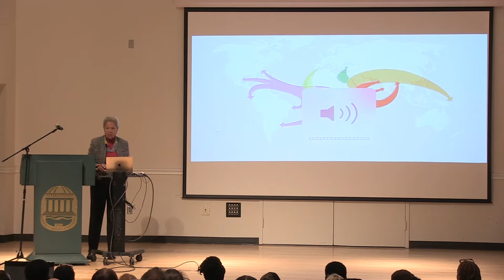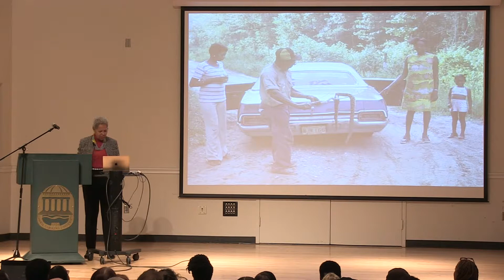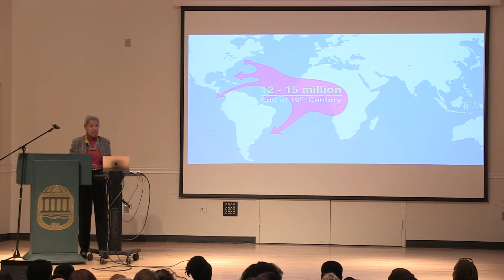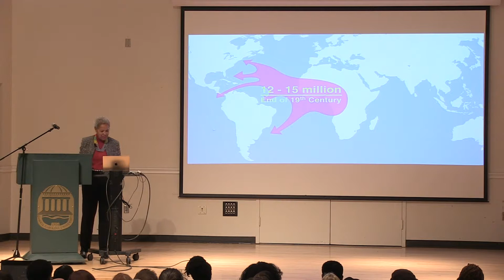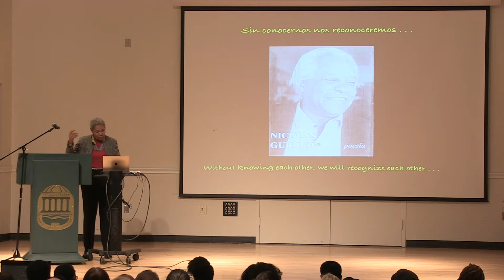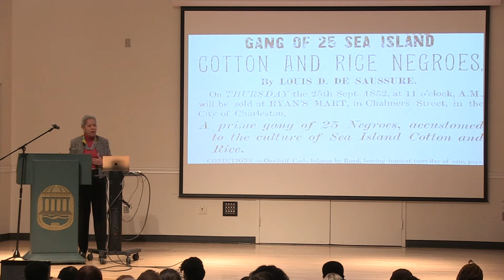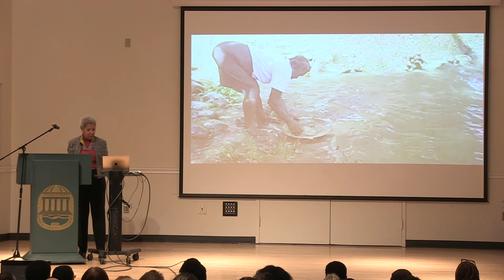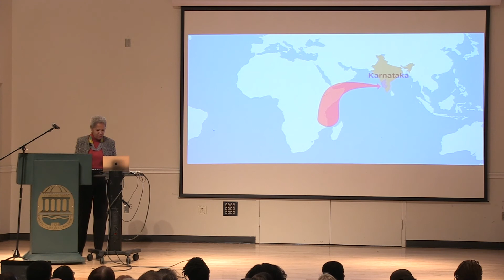Keynote Speaker Sheila Walker